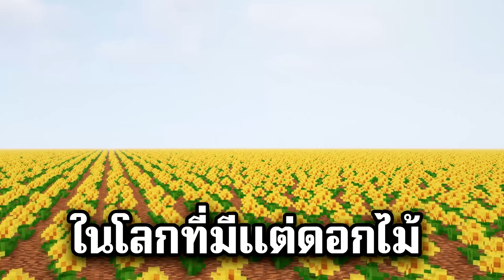EP.6 มายคราฟ เอาชีวิตรอดในโลกดอกไม้ | Minecraft Challenge [End]